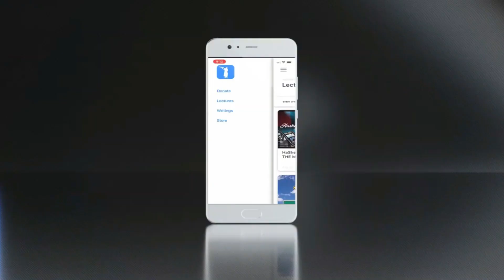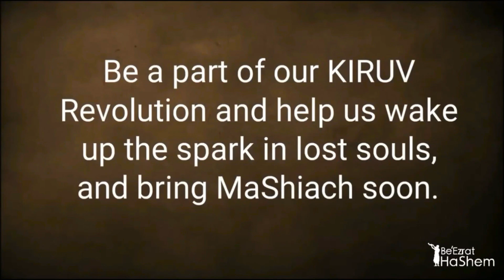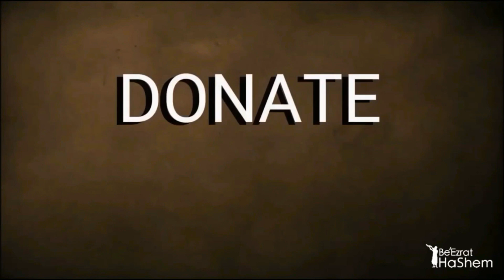Daily Chidush: Be Happy About Difficulties?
Rabbi Yaron Reuven teaches that being content with what we have, even in difficult situations, is a crucial test in life. He emphasizes that everything, good or bad, is from G-d, and that He makes choices for our benefit, even when they seem unfavorable.

He argues that difficulties are often better than the alternative, and that G-d gives us what's best for us, even when we don't understand His reasoning.  Ultimately, by being happy with what we have, we demonstrate our trust in G-d and open ourselves to a future with even greater blessings.

The Daily Chidush voice recording by Rabbi Yaron Reuven has become really popular and a real life changer for many. They're short and to the critical point.